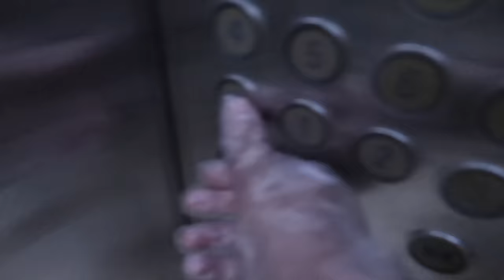DOGS First Playing Day after UNLOCK | Ss Vlogs :-)